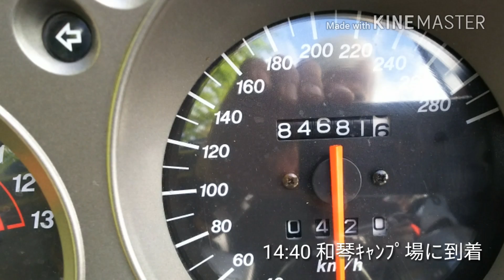2016 北海道ﾂｰﾘﾝｸﾞ②8/5～8/9